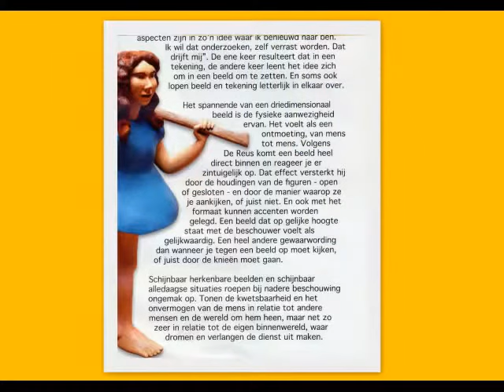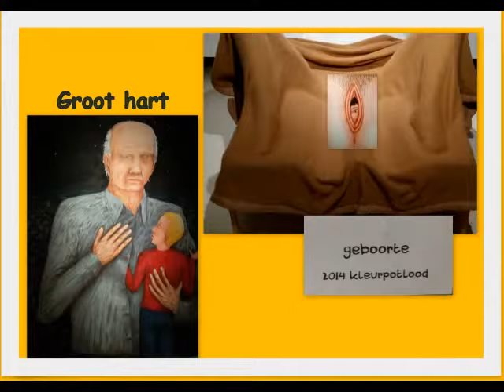Museum Harderwijk 11-5 '18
Tentoonstelling Pauw de Reus